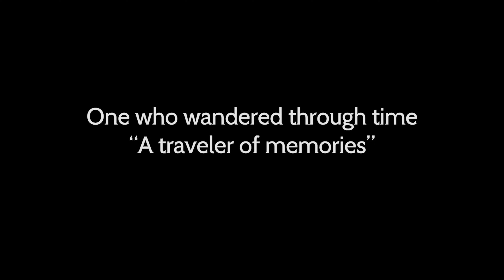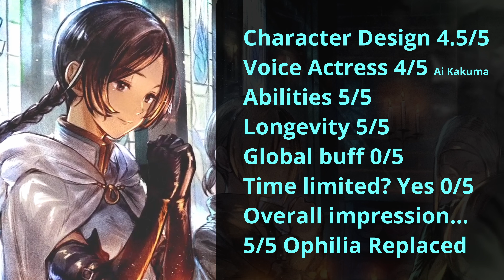OCTOPATH TRAVELER: COTC Rinyuu Overview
Rinyuu's here!

Timestamps